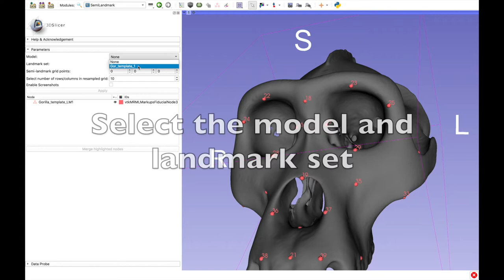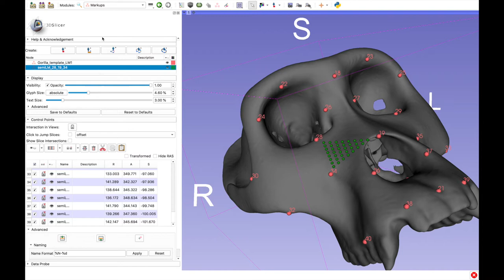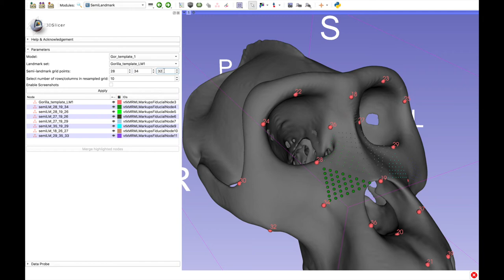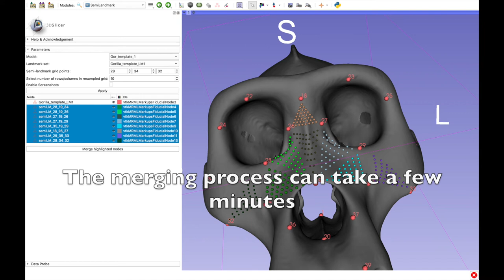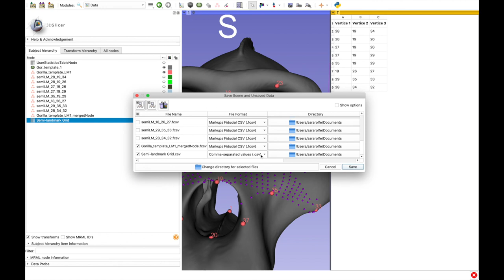SlicerMorph patched based semi-landmarking (Part 1)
This video tutorial shows how to use an existing 3D model and a set of landmarks to arbitrarily define triangular patches to increase spatial landmark coverage. Grid connectivity map can be saved and directly applied to other models with the same set of landmarks (Part 2).
The sample data shown (gorilla skull and associated landmarks) are provided available, once SlicerMorph extension is enable in 3D Slicer.